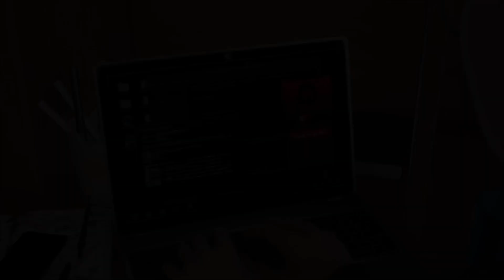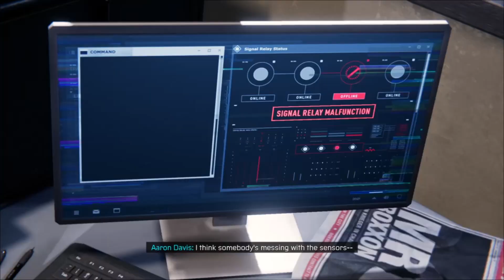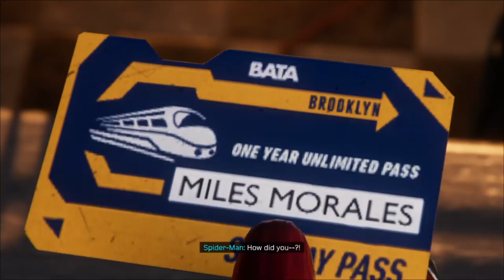Spider-Man: Miles Morales Gameplay 3